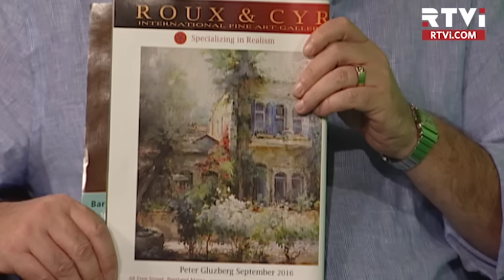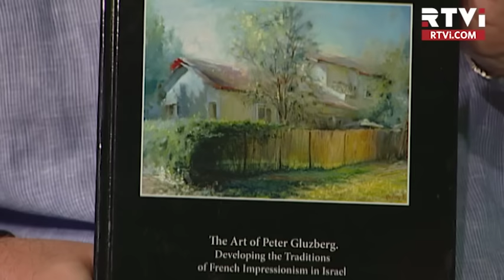«В Нью-Йорке с Виктором Топаллером» - Пётр Глузберг // Полная версия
Пётр Глузберг: "Когда мы 25 лет назад приехали в Израиль, то я не предполагал, конечно, что ко мне сразу же придут и скажут: вот есть художественный музей в Тель-Авиве, приноси свои работы. Но я представлял, что наступит момент, когда я смогу заявить о себе более внятно. А пока – McDonald's, роспись стен, это тоже принималось в расчет как вариант вполне приемлемый для начала. Нашим первым местом жительства стал кибуц, по программе  "Первый дом на родине". Я не очень верю в громкие названия, но на какой-то период кибуц действительно стал нашим домом. Я сразу же почувствовал свою приязанность к этому месту, к этой земле. Это был очень интересный опыт, а связи, которые там завязывались, продолжают работать до сих пор. Первая моя выставка была именно в кибуце, а уже затем я потихоньку вышел на художников в Кфар-Саве, Тель-Авиве и т.д. Составляющая успеха многомерна – многие израильские художники стараются работать только по западным стандартам, другие в большей мере используют в своем искусстве национальные мотивы. У каждого художника свой способ выражения и восприятия действительности, ведь в звоне колоколов каждый слышит что-то свое. Мне не важно, на какую "полочку" положить мое творчество, но стиль импрессионизм мне близок. Я чувствую, что в нем могу выразить себя лучше всего".